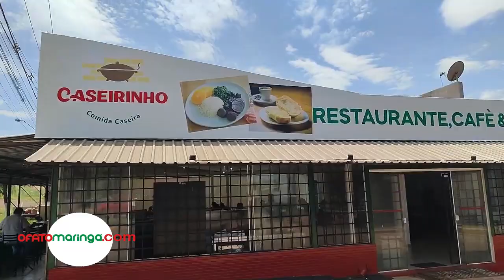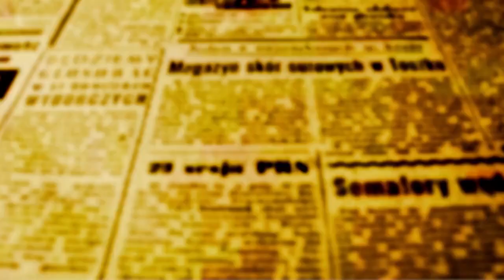Casa cheia na inauguração do Caseirinho Restaurante, Café e Lanches da PR 317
O que é bom sempre pode ficar ainda melhor. É com essa premissa que Marcelo Reis, proprietário do grupo Caseirinho abre uma nova unidade. A novidade foi inaugurada nesta sexta-feira, 1, e já está a servir café e lanches desde as primeiras horas da manhã além do tradicional almoço self-service.

O Caseirinho Restaurante Café e Lanches está localizado na PR 317 saída para Campo Mourão anexo ao Moda Maringá Atacadista.  CLIQUE PARA VER COMO CHEGAR

De segunda a sexta você só paga R$ 27,90 e aos sábados o Caseirinho serve uma das melhores feijoadas de Maringá por apenas R$ 31,90.

A nova unidade é um elemento facilitador para os milhares de trabalhadores das empresas instaladas na região da rodovia e nos parques industriais.

Vantagem também para quem está chegando na Cidade Canção e pode desfrutar de comida caseira, barata e de ótima qualidade.

O grupo caseirinho é composto por quatro restaurantes além de uma esfiharia – a Rabi Esfiharia e também da Dom Angelo Steak Burguer. Os últimos dois estão instalados no Terminal Shopping, bem no centro da cidade.